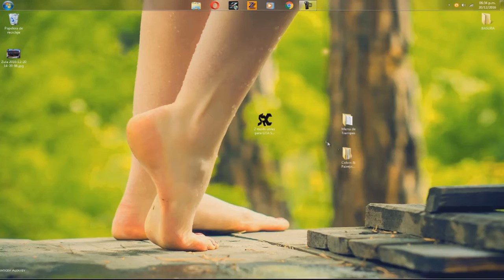3 Cleos utiles para GTA SA - Pedidos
Hola cafesitos acá les dejo estos 3 cleos que serian

-Menú de trampas

-Tunear coche

-Colors & Paintjobs que seria para tener el coche de 3 o 4 colores máximo...
(NO ES CON TODOS LOS AUTOS)

-Spawn de coches, se abre con el numero ''7''  (no lo mostré en el vídeo)

Créditos: Los Desconozco si alguien sabe de quienes son díganme.

POR FAVOR, Si se caen los link de descarga díganme en los comentarios para resubirlos

ılı. Música .ılı.
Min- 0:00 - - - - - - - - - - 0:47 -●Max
ılı. Música .ılı.

Meta de:
█ 50 suscriptores ✓
██ 100 suscriptores ✓

Gracias y que la fuerza los acompañe ( ͡° ͜ʖ ͡°)